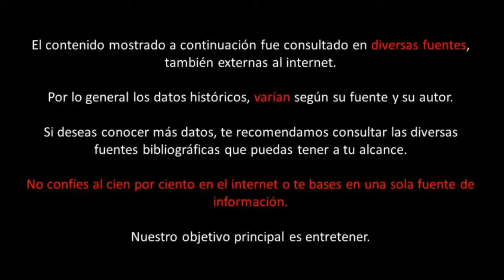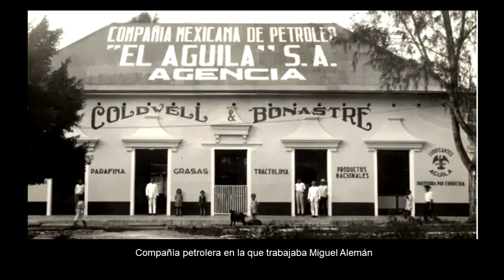Miguel Alemán Valdés